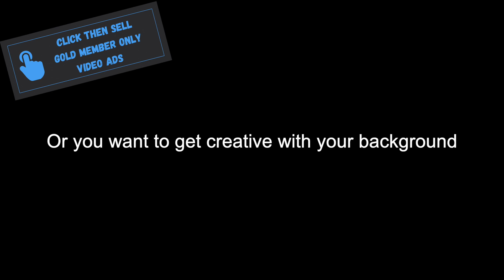Collapsible Screen For Chair video ad sample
Isn't it easy, though?
To find winning products!